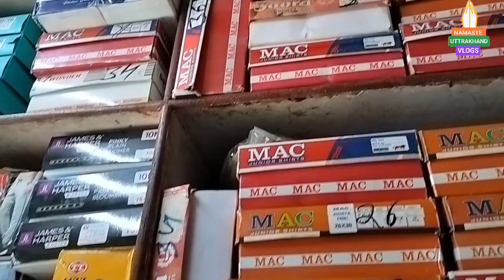कहते है दुनिया मे एक शक्ल के 7 इंसान होते है । मेरी हमशक्ल प्रकाश भाई। Delhi, by Daulat Singh Rawat